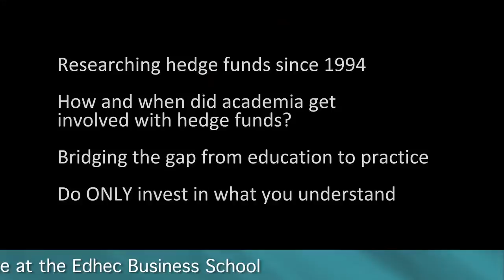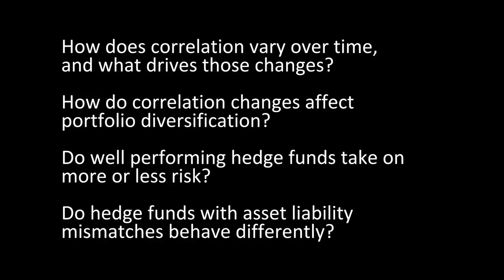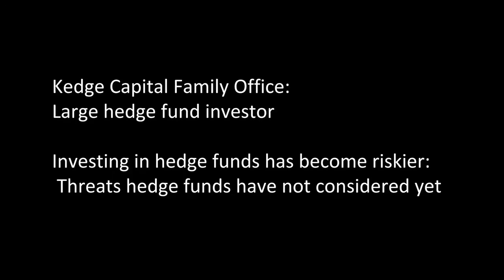François-Serge Lhabitant: The professor who runs $5-$6 billion in hedge funds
François-Serge Lhabitant is the Chief Investment Officer of Kedge Capital Fund Management Ltd. and a Professor of Finance at the Edhec Business School. He was formerly a Visiting Professor of Finance at the Hong Kong University of Science and Technology, at HEC, Lausanne, Switzerland and at the Thunderbird School of Global Management.

François-Serge has been researching hedge funds since 1994 and authored several standard books and research papers on hedge funds, emerging markets and the modeling of interest rate contingent claims.

In this Opalesque CAMPUS video interview, François-Serge explains:

How and when did academia get involved with hedge funds?

Bridging the gap from education to practice: How  Kedge Capital Family Office, a large hedge fund investor, benefits from research

Samples of Lhabitant's latest research:

1. How does correlation vary over time, and what drives those changes?
2. How do correlation changes affect portfolio diversification?
3. Do well performing hedge funds take on more or less risk?
4. Do hedge funds with asset liability mismatches behave differently?
5. Latest research on Factor Models: New insights when using short term data and the value of Portfolio Factor Models

Investing in hedge funds has become riskier: Threats hedge funds have not considered yet

In addition, François-Serge Lhabitant is a Member of the Scientific Committee of the Autorité des Marchés Financiers, the French financial markets regulatory body, a Member of the European Advisory Board of the International Association of Financial Engineers (IAFE) and a Member of the Alternative Investment Management Association (AIMA) Investor Steering Committee.